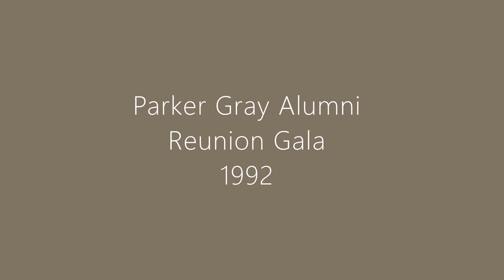City of Alexandria, VA: Parker-Gray Alumni Reunion Gala 1992- Welcome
Welcome- Everyone gets a hug!